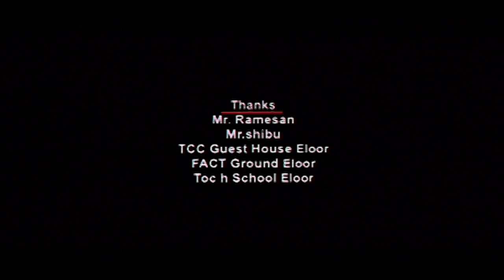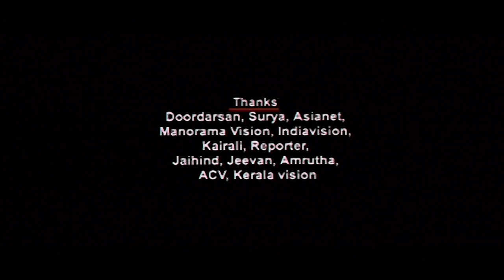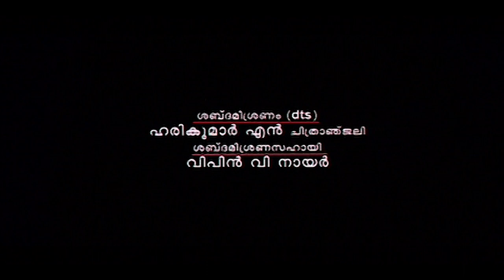Track Malayalam Full Movie | Rahul Madhav | Rosin Jolly | Anoop Menon | Superhit Malayalam Movies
Follow Our Whatsapp Channel Movie : Track
Directed by K.P Venu.

Cast  : Anoop Menon , K.P.Venu , Rahul Madhav ,

|| ANTI-PIRACY WARNING ||
*COPYRIGHT PROTECTED*